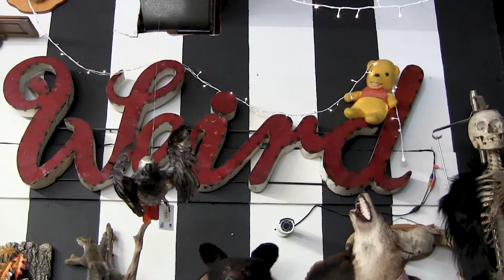Cool QC: Introducing Abernathy's